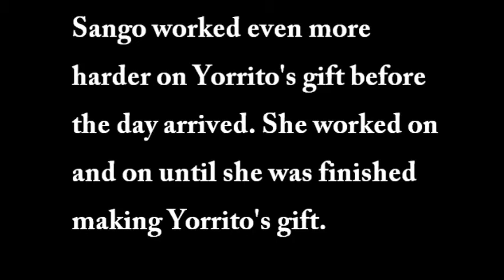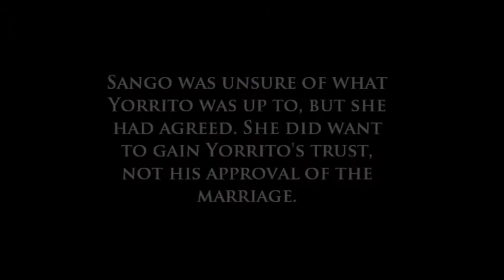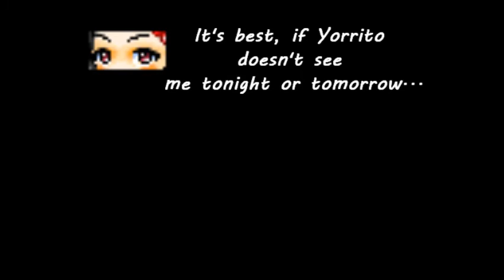MapleStory Series: Demon Romance part 4 (C)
*I might plan to make the next part no movements as like part 1-4. So to rush the part as soon as possible.*
I finally made the next part for Demon Romance. I made it as long as possible in exchange for the long wait. I apologize for that, so sorry. I almost failed of the final exams in school to make this episode as fast as possible. So if you are waiting for the next part, please be patient as you can understand in my current condition. Thank you and enjoy watching Demon Romance.